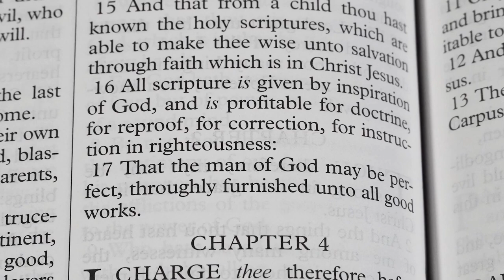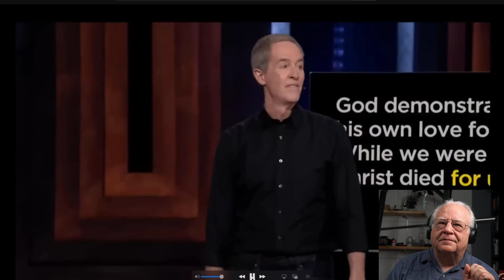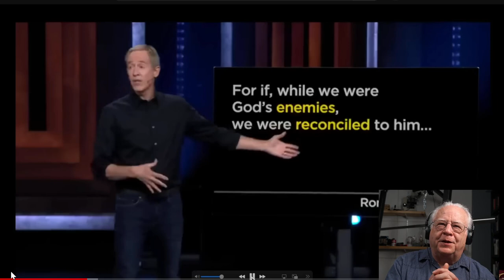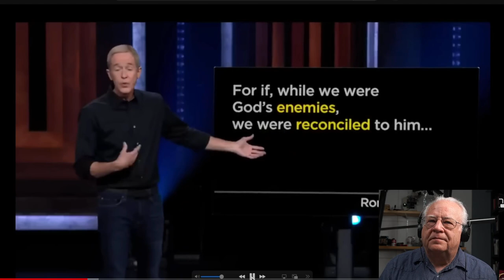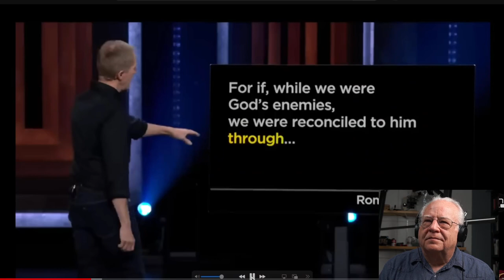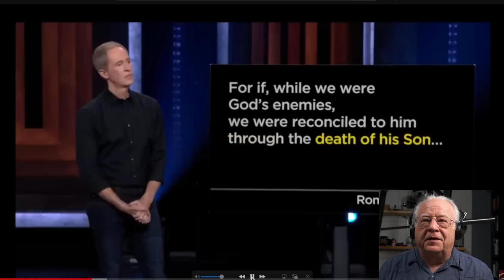James White Attacks Andy Stanley for Preaching the Gospel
In a video entitled "Apologizing for the Bible, Textual Critical Issues and the TR" James White of Alpha and Omega Ministries attacks Andy Stanley for preaching the Gospel straight out of Romans.